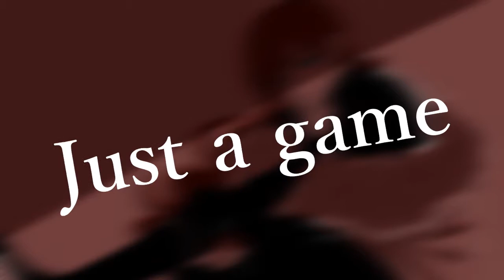[Gumi]-Just a game [Choryeon]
::Vocal&Mix&Movie&Illust::
Choryeon